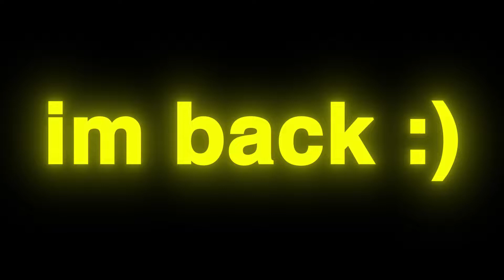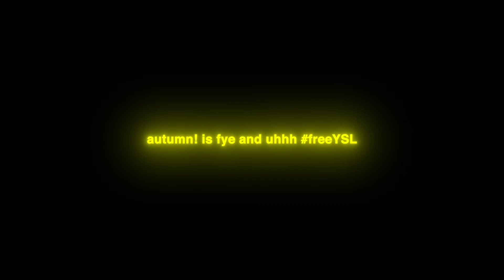stupid clips for two minutes 4.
hi guys g

credit to eshan for the thumbnail

 Top Higlights on twitch. Gaming, twitch fails, amazing gaming moments, rage compilations, funny moments and more..